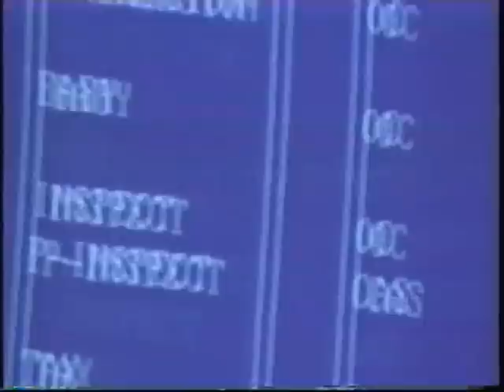CFPL-TV London - News Now - January 16, 1999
Weekend regional report, also seen on CHWI and CKNX.